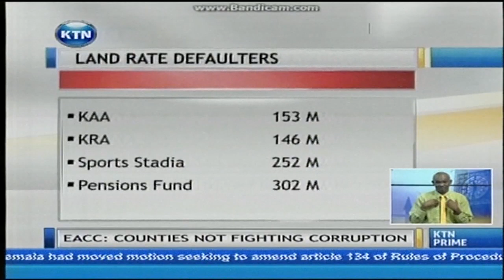Nairobi Governor Dr. Evans Kidero threatens to auction Kenya Broadcasting Corporation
Nairobi Governor Dr. Evans Kidero has threatened to auction broadcasting house, the home of the Kenya Broadcasting Corporation. KBC failed to pay Ksh 900m in land rates.